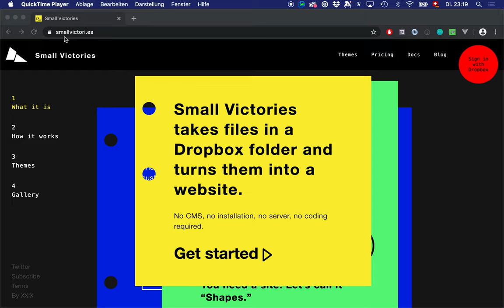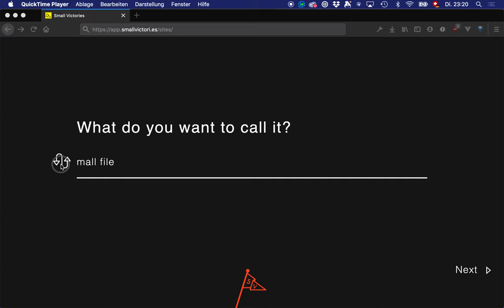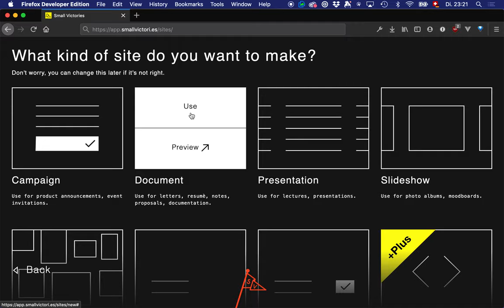Eine Website mit Small Victories, Teil 1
Small Victories ist ein Online-Service zur Publikation von Websites aus deiner Dropbox heraus. Die einzelnen Seiten bestehen aus Markdown-Dokumenten.